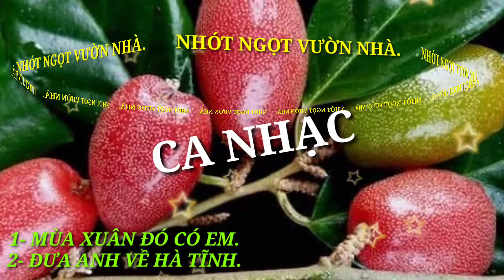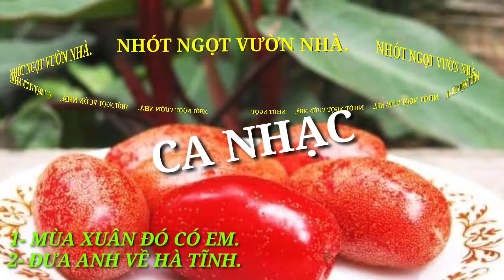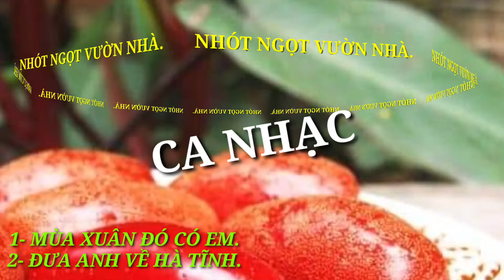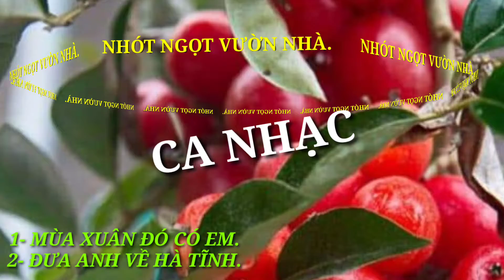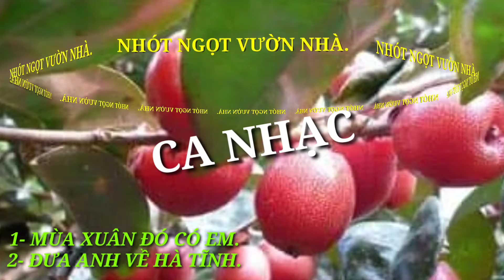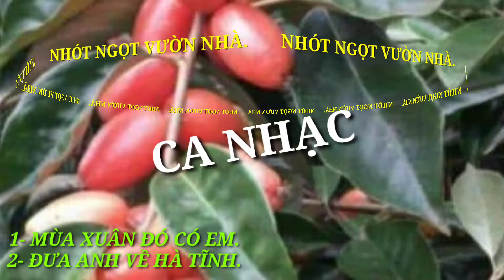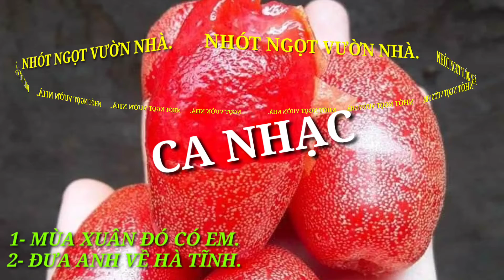CA NHẠC CÂY NHÀ LÁ VƯỜN.